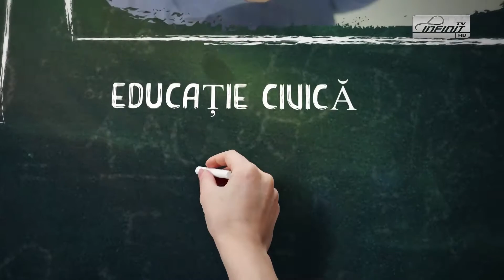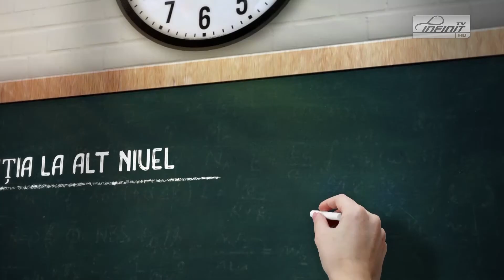EDUCAȚIA LA ALT NIVEL 10.06.2019